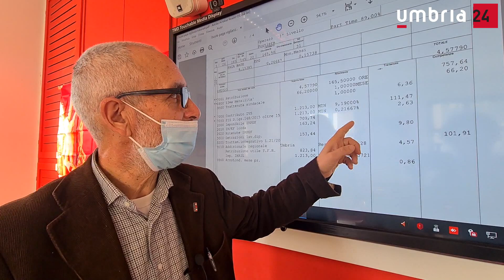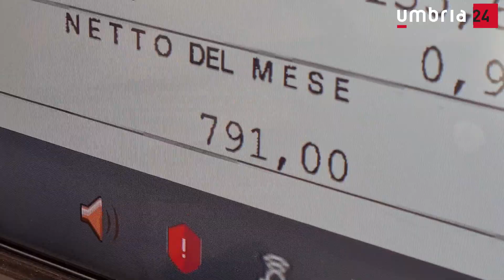«Al tribunale di Perugia lavoratori ridotti alla soglia di povertà»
La denuncia del sindacato: «Lavoratori ridotti alla soglia di povertà al tribunale di Perugia.